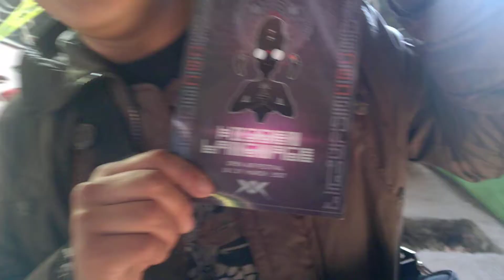Maleficarmvm Live - Metanfetamind 2016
18 de Diciembre 2016 efectuando live act Dark. Mandala  a.k.a. Maleficarmvm

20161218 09